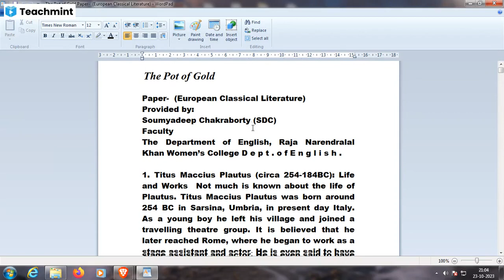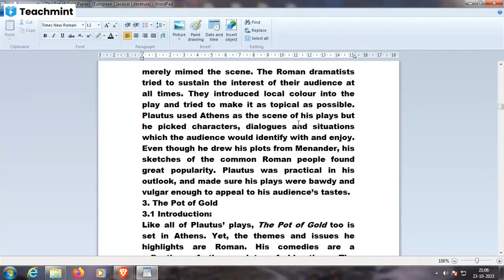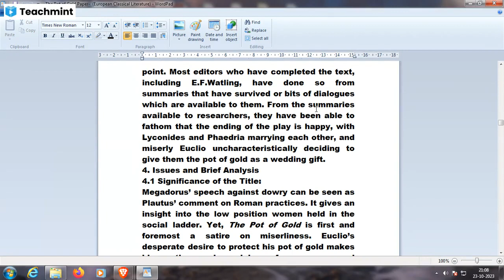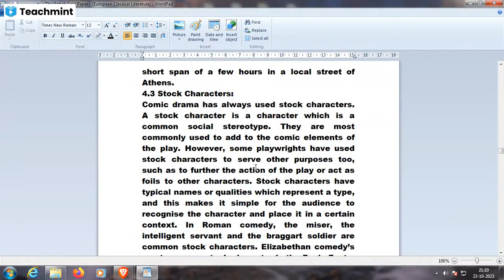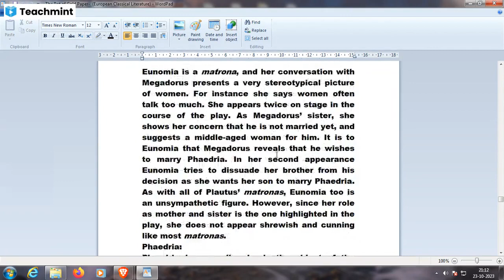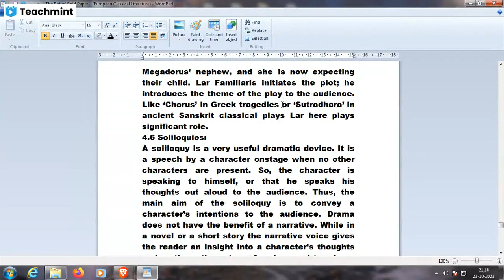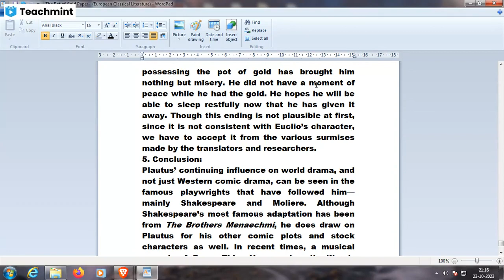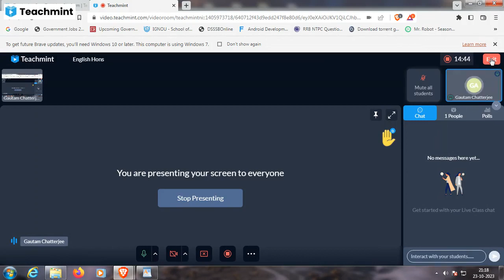Pot Of Gold Research Scholar RBU etc